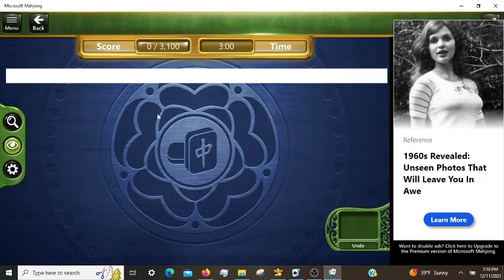Microsoft Mahjong Daily Challenges 12/11/2023